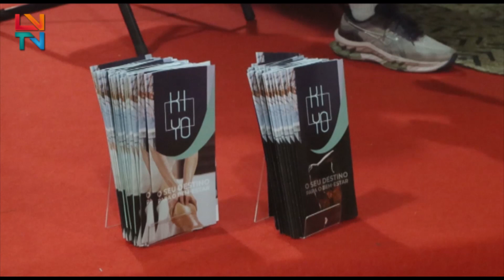Palestra "O Nosso Desporto a tua Saúde"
O Mercado de Natal em Macedo de Cavaleiros recebeu a palestra "O Nosso Desporto a tua Saúde"